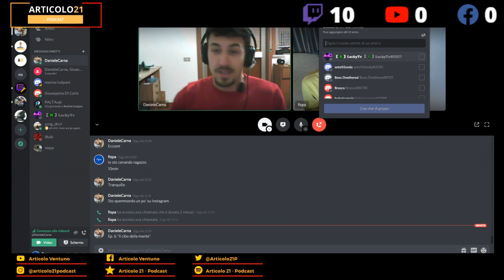Episodio 6 - Il cibo nella mente - con NUTRIMENTE ONLUS - special guest MARINO TULIPANI!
La dott.ssa Giuseppina Di Carlo di Nutrimente Onlus risponde ad alcune domande importanti sui disturbi alimentari, un fenomeno che interessa sempre più persone. Mentre il nostro amico Marino Marchi aka Marino Tulipani ci mette a conoscenza di una lodevole iniziativa benefica. Trovate i link sotto per contribuire!

NUTRIMENTE ONLUS

MATCH DI BENEFICENZA